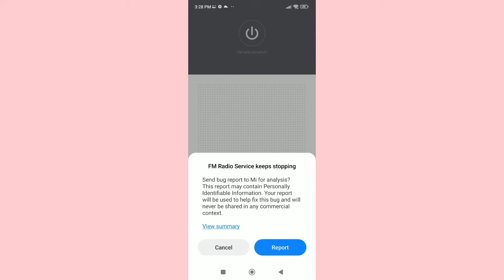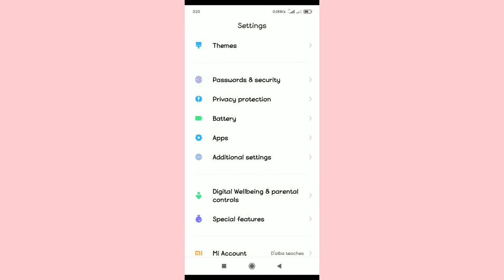how to fix FM Radio Service Keeps stopping problem 2022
in this video I am going to show you how to fix FM Radio Service Keeps stopping or if your fm radio app isn't working